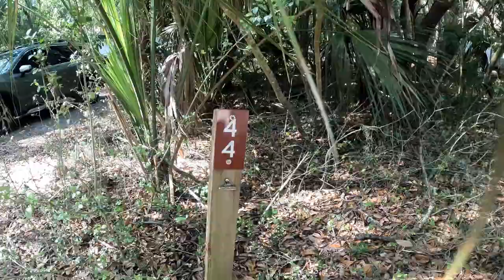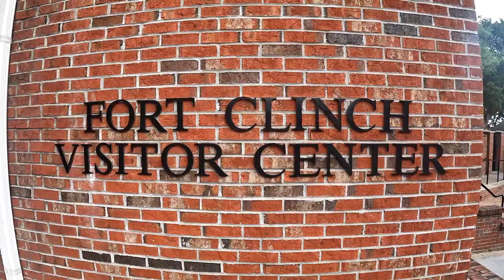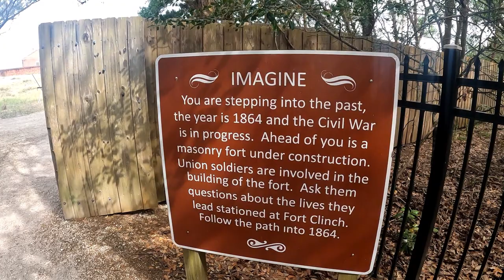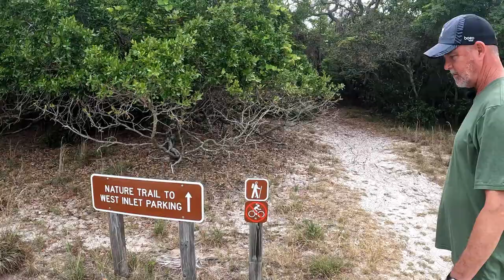Fort Clinch Camping: Tour The Fort, Bike On The Beach, And More On Amelia Island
We had a great time camping at Fort Clinch State Park.  We were in the River Campground loop in site #44.  There are so many things to do at the park.  We toured the Fort Clinch Fort and took a bike ride down the beach to dinner.

😍 Our Favorite Gear on Amazon

📷 Cameras:
Insta360 ONE X2 (use this link for a free accessory)
GoPro Hero 10
DJI Mavic Mini